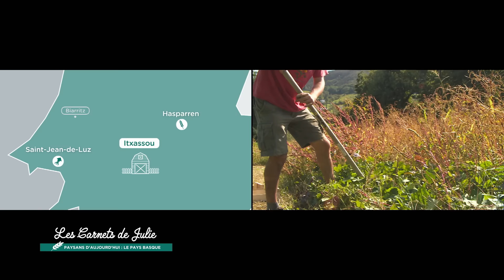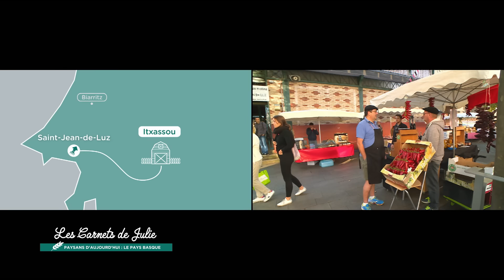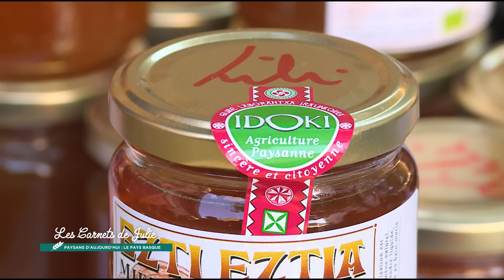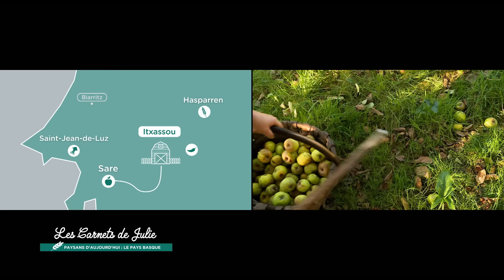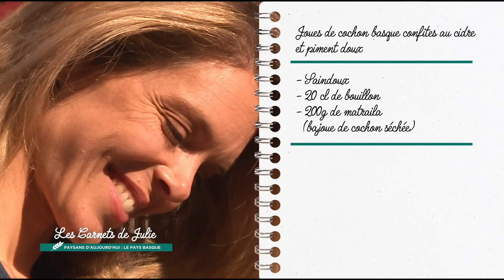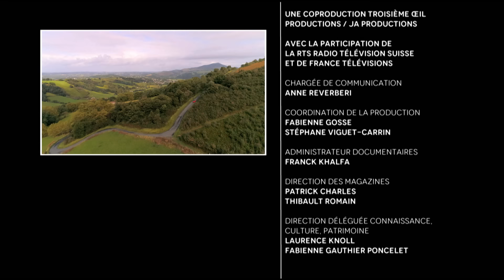Les Paysans d'Aujourd'hui dans le Pays Basque - Les Carnets de Julie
Les Paysans d'Aujourd'hui dans le Pays Basque - Les Carnets de Julie 23 novembre 2019

Après avoir visité la Touraine et le Doubs, Julie vous donne rendez-vous au Pays Basque, à quelques kilomètres de Saint-Jean-de-Luz, à la rencontre du petit monde de Christian Aguerre. Située au pied de l’Ursumu et du pic du Mondarrain, sa ferme Haranea est une petite batisse au relief pentu sur laquelle il valorise aujourd’hui plusieurs productions : les poulets, les  œufs, le porc Kintoa AOC, le piment d’Espelette AOP et le maïs grand roux Arto Gorria. Christian est également à l'origine d'un projet collectif qui réunit quatre fermes de son quartier. Cela permet de favoriser les circuits courts et de diversifier les produits présents à la table de son auberge locavore. Julie sillonnera aussi les routes des alentours, à la rencontre d’autres producteurs qui ont à cœur leur terroir et les principes d’une l’agriculture vertueuse avec l’environnement.